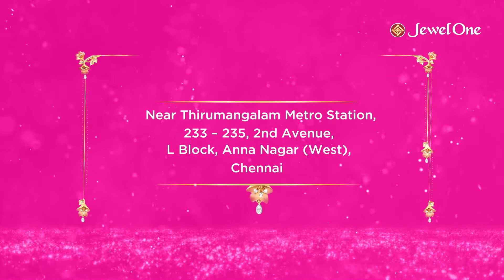The JewelOne store in Anna Nagar, Chennai is now open.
The JewelOne store in Anna Nagar, Chennai is now open. With a lot of varieties and big offers on Gold and Diamond jewellery, come shop and get ready for the season of festivities and celebrations. These wonderful offers are valid up to 31st August, 2022 only. So, when are you coming?